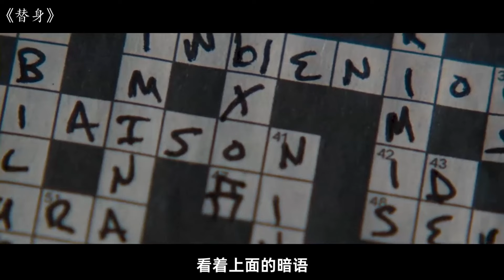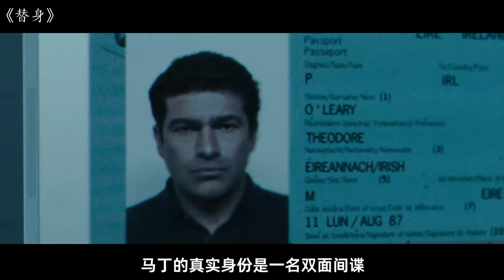苏联间谍被组织抛弃，全家惨遭被害，愤怒之下加入FBI血洗老东家！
《替身》
每天都會更新影片，關註安哥不走丟哦！